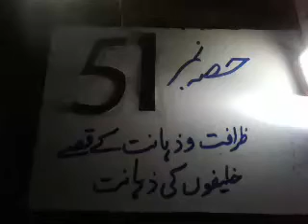عقلمندی اورظرافت کی کہانیاں..٥١ بچوں اوربڑوں کیلیے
عقلمندی اورظرافت